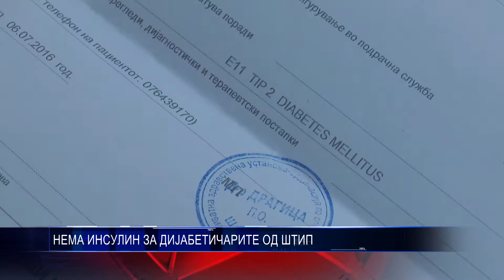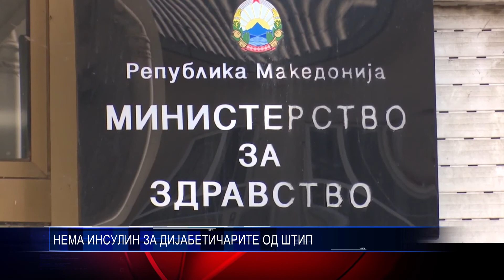НЕМА ИНСУЛИН ЗА ДИЈАБЕТИЧАРИТЕ ОД ШТИП 06 07 2016